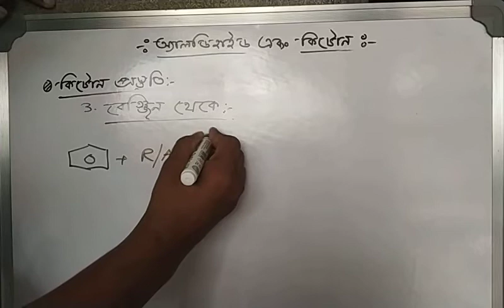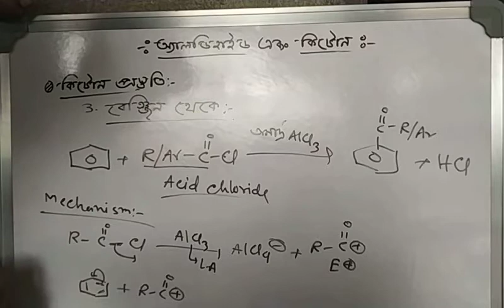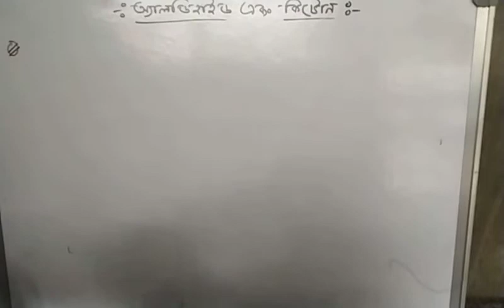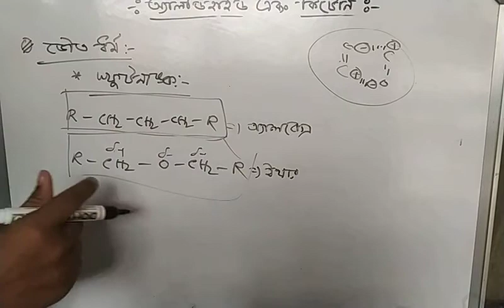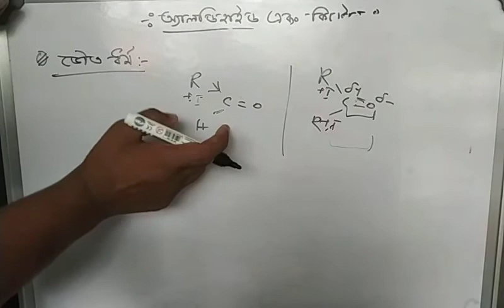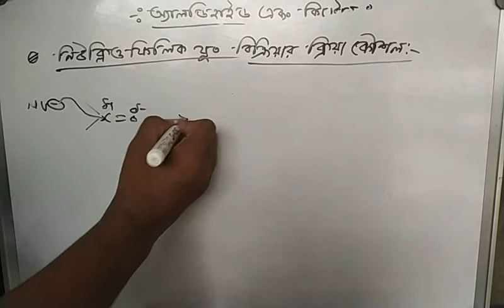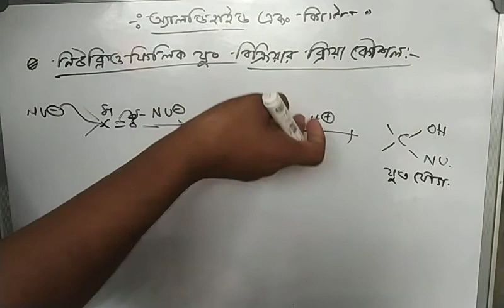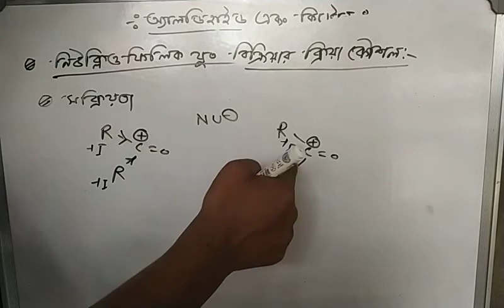Preparation of Ketones and Mechanism of Nucleophilic addition rxn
By Hayder sir